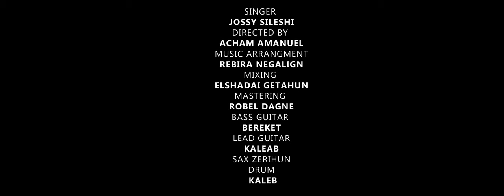🛑ነፍስ ዘራሁኝ=Yosef Sileshi=Nefes zerahugne =ዮሴፍ ስለሺ